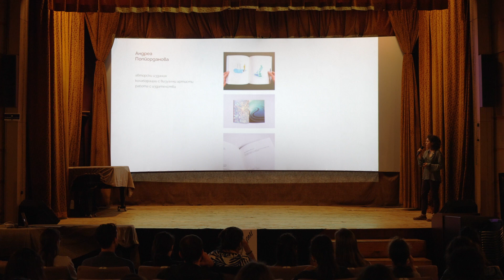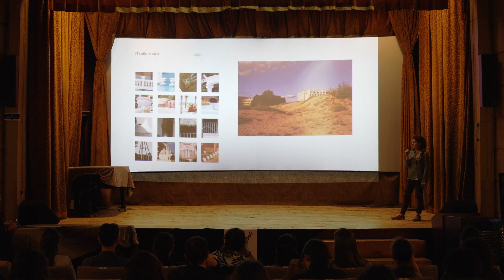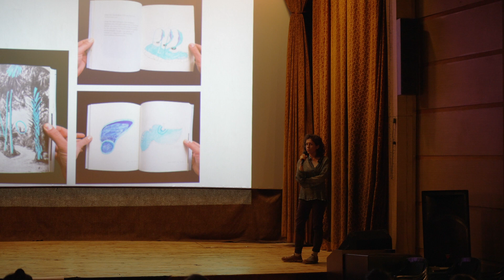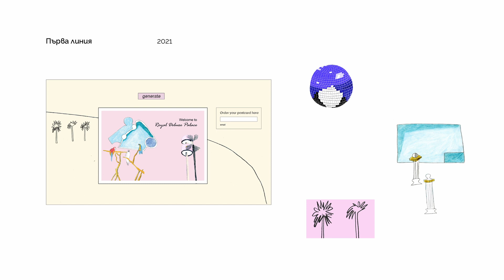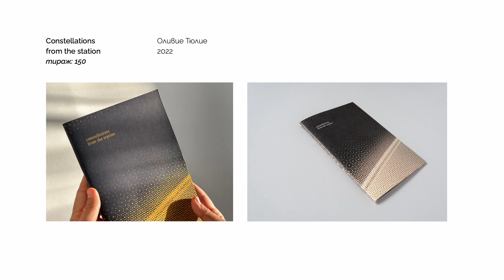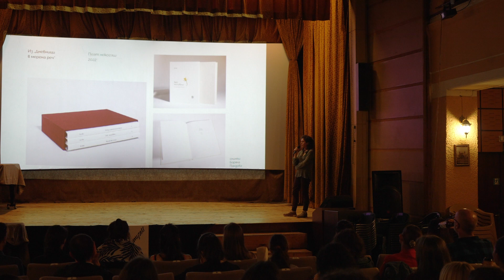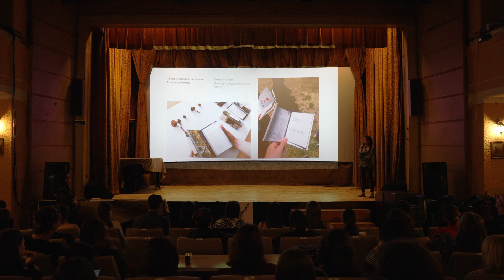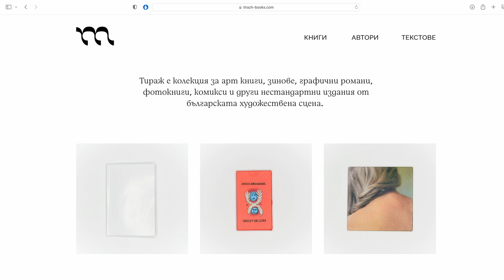Мелба срещи: Андреа Попйорданова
Андреа Попйорданова, илюстратор и графичен дизайнер: За оформлението и работата по нестандартни книги, зинове и други печатни издания.